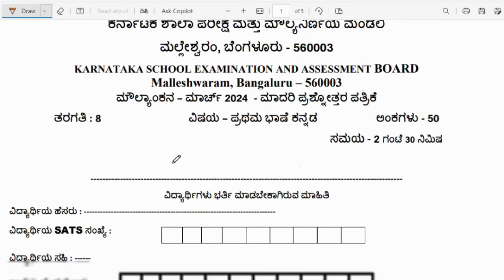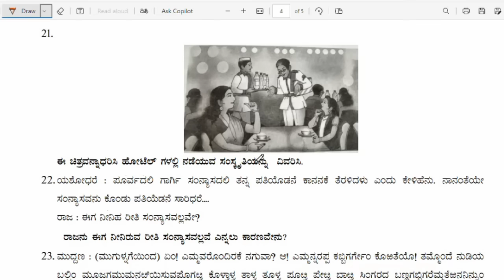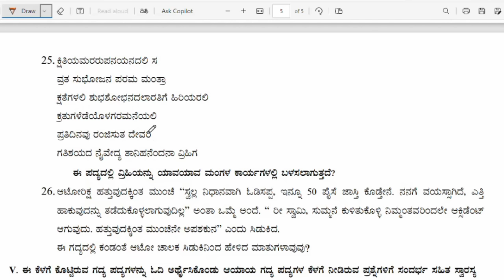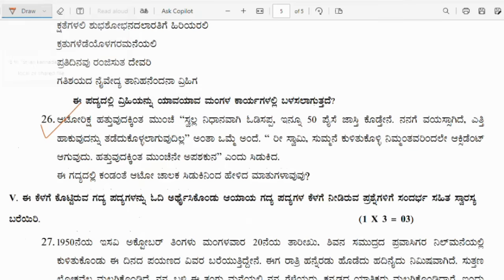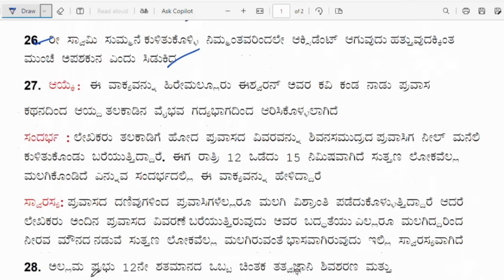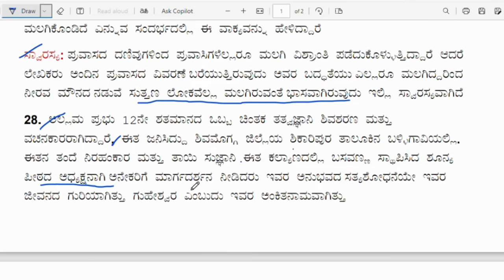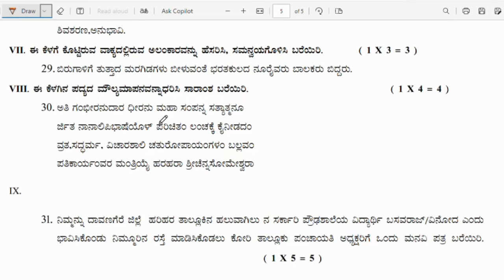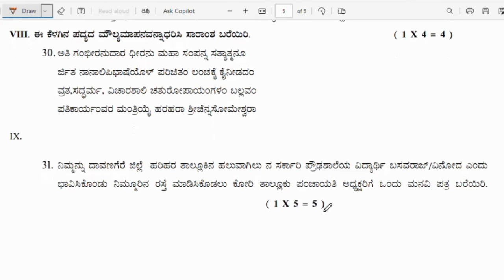8th Kannada Moulyankana Model Question Paper With Answers 2024 8th ಕನ್ನಡ ಪ್ರಶ್ನೆಪತ್ರಿಕೆ ಉತ್ತರಗಳು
8th Public Exam Kannada Model Question Paper With Answers

Moulyankana Model Question Papers 2024 With Answers